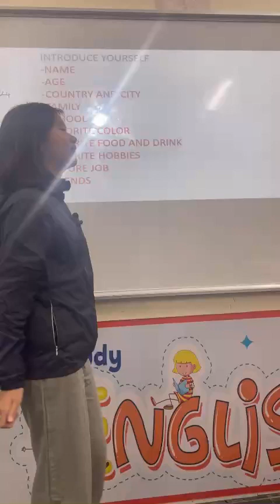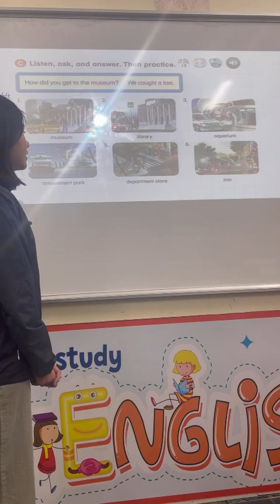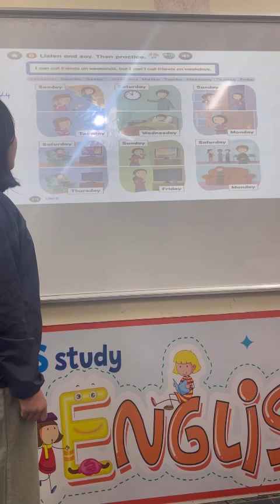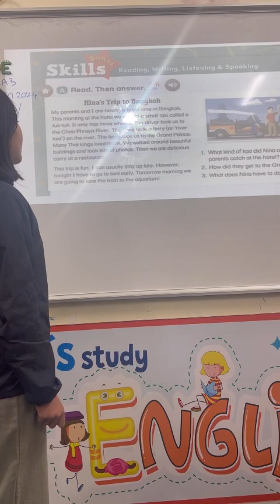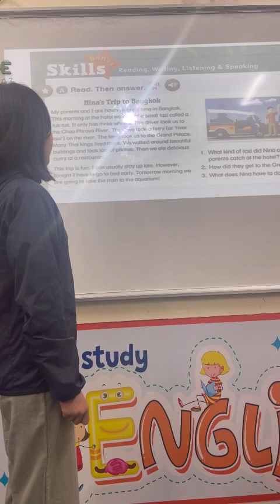Nguyễn Hồng Dương Mid Test - Kids 6A3 - Ecolink Hưng Yên